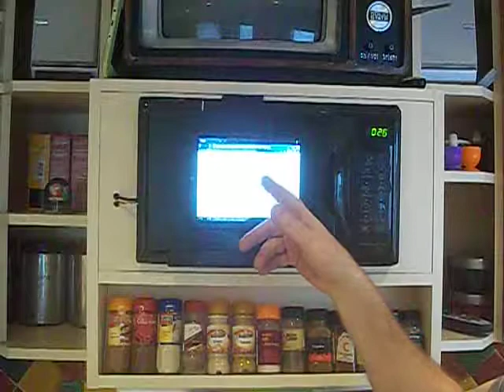microwave tv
a multi media micro wave who wouldnt want one of these .makes cooking the dinner that wee bit more interesting.wll post a how to make video soon